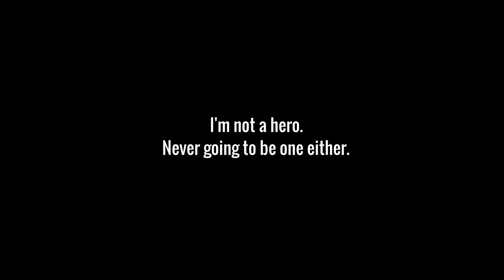VOID - Trailer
A one shot visual novel from Vifth Floor

When his girlfriend died 5 years ago, time has stopped for Arthur Woods. Seeking revenge, he infiltrated the mafia organization known as "The Syndicate". Armed only by his wits and intelligence, he must climb to the top of the organization to eliminate whoever is responsible for his girlfriend's death.
Along the way, he will meet Julie Ross and Ciel Blanchette, a vigilante and an enigmatic girl that can turn into his enemy at any second.

This visual novel will be available for download at Google Play Store.

All the sounds included in Cinematic Sound Effects have been crafted by Joshua Crispin aka Generdyn. These samples are the property of Joshua Crispin aka Generdyn and they are hosted on 99Sounds with his permission. You are hereby granted a licence to use these samples for both non-commercial and commercial purposes, provided that the samples are not used as part of another sample library or a virtual instrument.